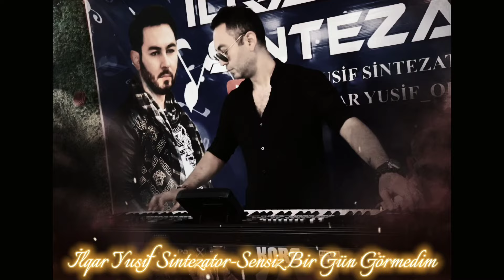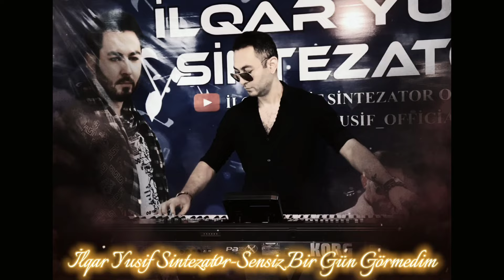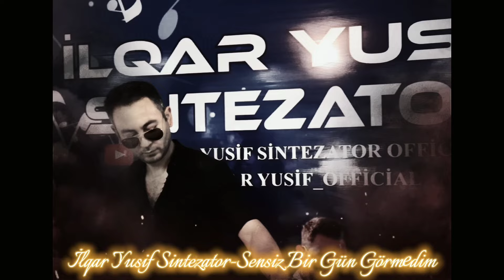Ilqar Yusif - Sensiz Bir Gun Görmedim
Müəllif hüquqları "ENBE Media" tərəfindən qorunur!